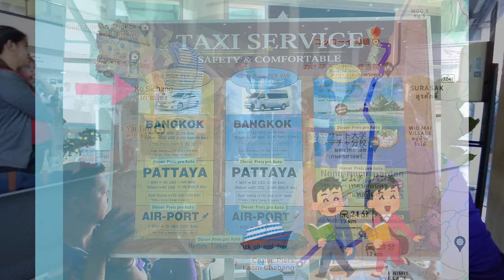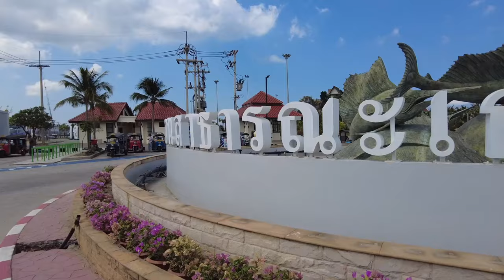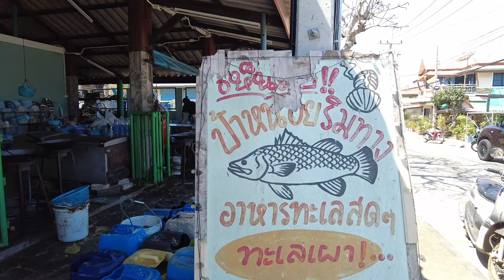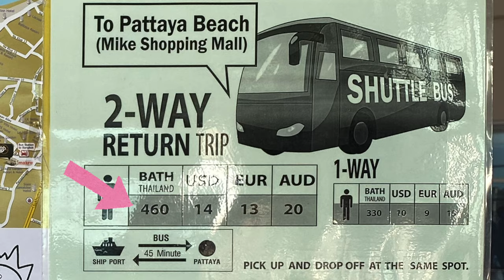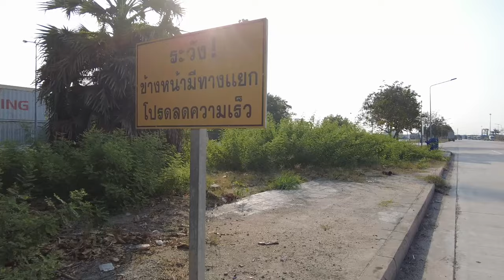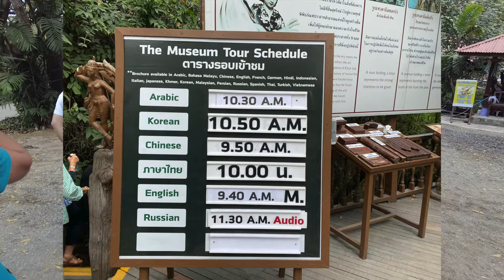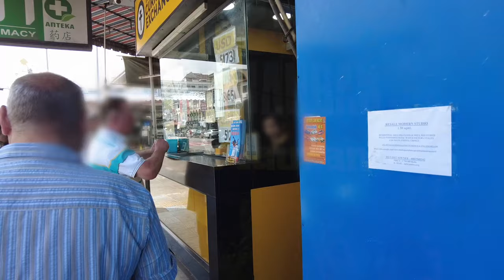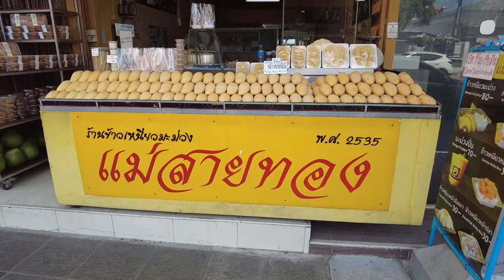【タイ観光編】 ロイヤルカリビアンのクルーズ船で行く10日間シンガポール→ベトナム→タイ→シンガポールの旅 （Vol.3）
クルーズ旅行で寄港地タイに来る方へ気をつけるべき点、アドバイス満載！
・寄港地タイでの観光はこちら！
・タイおすすめの美味しいレストラン
・お得にタクシーに乗る方法などなど・・・
動画の中で詳しく説明していますので、
これからクルーズ船でタイに寄港する方は要チェック。

これまでロイヤルカリビアンのクルーズに23泊して学んだ経験から
これからクルーズ船に乗る方へアドバイス満載の動画です。

体調不良と船酔いに苦しんだ人生初めてのクルーズ

0:00 最初から再生
0:53 タイ観光（1日目）
5:27 レンタルバイクを借りる
6:33 おすすめレストラン（シーチャン島）
10:21 シーチャン島の観光
15:55 タイ観光の費用（1日目）
16:48 夜の船内イベント
17:46 タイ観光（2日目）
18:36 港からの交通手段
20:39 サンクチュアリ・オブ・トゥルース
25:34 おすすめレストラン（パタヤ）
28:50 おすすめデザート（パタヤ）
30:29 パタヤビーチ
32:30 タイ観光の費用（ 2日目）
32:33 タイの寄港地観光に行く方へアドバイス
33:35 夜の船内イベント

BGM音源
Stream
2:23 AM